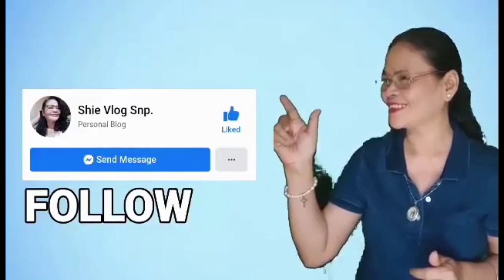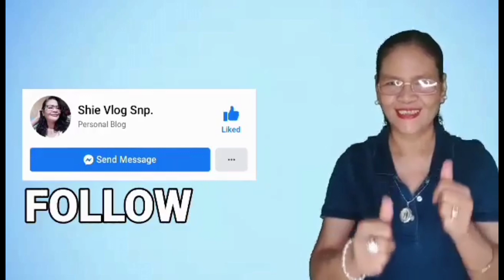Leona's Adventure Go to the Dental Clinic.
Shievlogsnp my vlog today